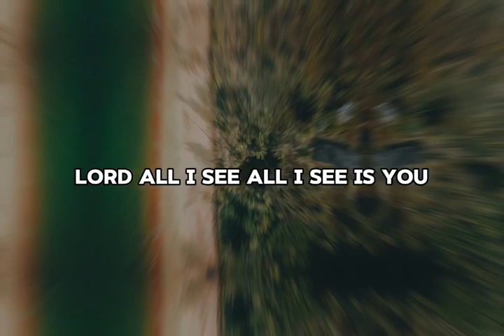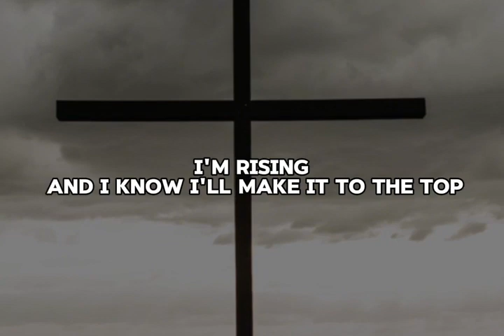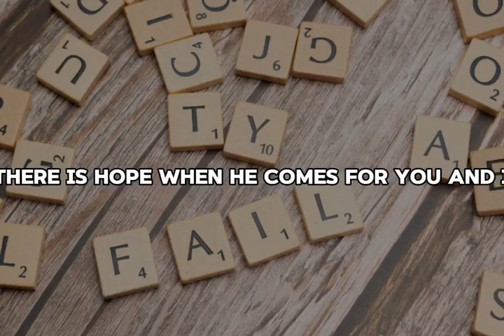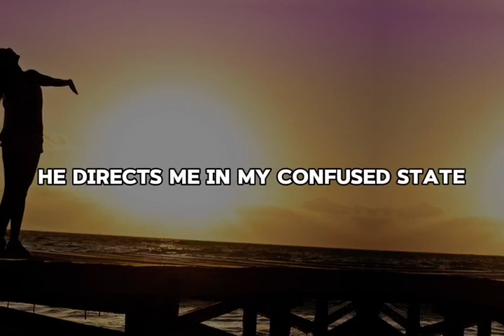He Never Failed Me Yet (Lyric Video )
A song depicting God in all his glory and Goodness...@victoriaorenze @VickyQee @VictorySDA @lmcchoir @LMCAYM @mikeabdulnaija @FrankEdwardsYouTube @TimGodfreyWorld @MosesBliss @mercy_chinwo